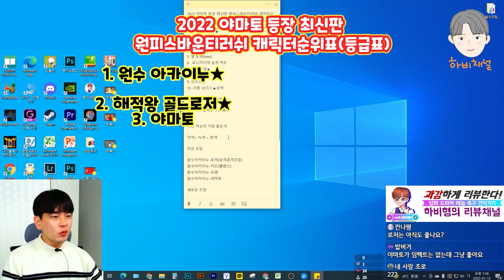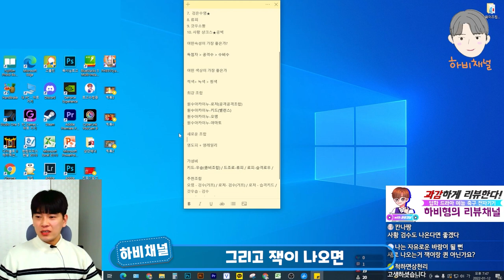원피스바운티러쉬 용카이도우 출시전, 지금 다들 원카..뽑고있니? 최강 조합을 찾아라!! | One Piece Bounty Rush Tierlist l OPBR Tierlist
저..원피스처돌인데..아직도 구독을 안했나요?
지금 다들 원수 아카이누..뽑고있니?
그럼 용카이도우 못뽑을텐데? 선택과 집중이 중요한 때!
원바러 최강 조합을 찾아라!!
One Piece Bounty Rush  l OPBR Tierlist